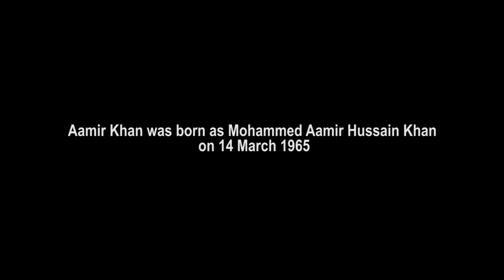Happy Birthday, Aamir Khan